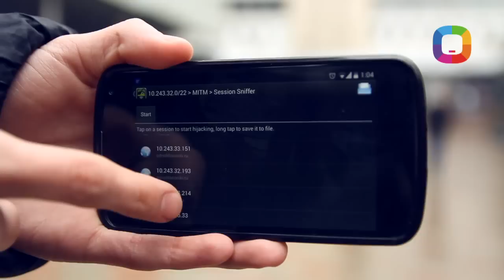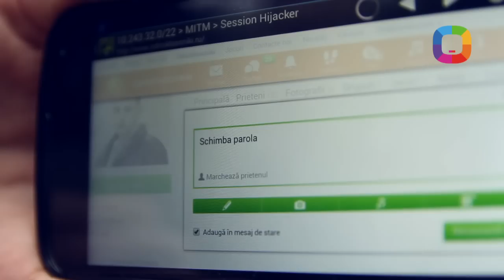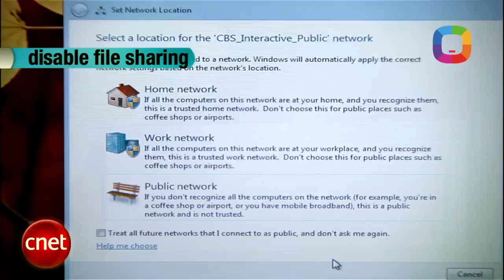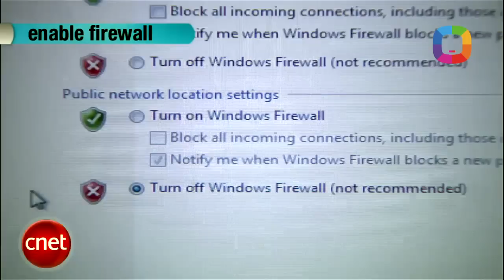23. Atenție! Am spart Wi-Fi-ul public și ți-am furat conturile!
Știi cât de protejat ești pe Wi-Fi public? Știi că în orice moment îți poți pierde account-ul, e-mail-ul și chiar contul de PayPal? Fii sigur că ești protejat dacă vei viziona cel mai nou episod Laboratorul Darwin: Public Wi-Fi hack. Urmărește-ne pe Facebook